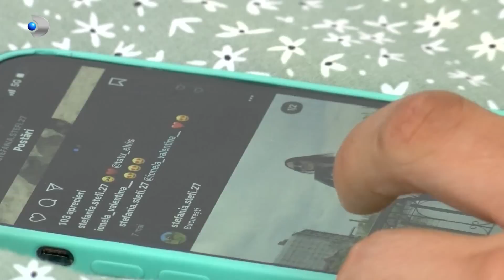In cautarea adevarului - Diana s-a dus sa-l infrunte pe Robert! Mesajul a infuriat-o rau de tot!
Siderata de mesajul primit, Diana nu poate lasa lucrurile la voia intamplarii. Tanara era convinsa ca Robert o iubeste. Iubirea lor prindea contur zi de zi si nimic nu anunta ca relatia ar avea probleme. Negasind justificare pentru gestul lui, Diana se simte indreptatita sa-i ceara socoteala.

Dragostea invinge in cele din urma. Robert s-a eliberat de povara unei minciuni, iar Diana l-a iertat. Putem spune ca cei doi indragostiti au parte de un inceput in forta. Pe de alta parte, insa, in lupta pentru recucerirea Dianei, mama acesteia se foloseste de orice tertip pentru a-l infrange pe Robert.
De aici, povestea se complica, asta pentru ca mama si cea mai buna prietena a Dianei..pun la cale un plan diabolic.